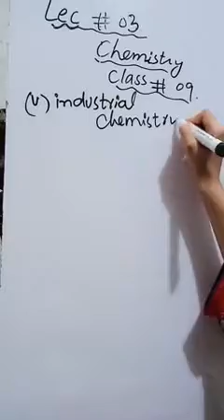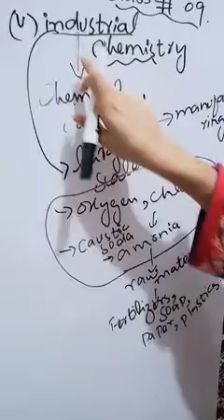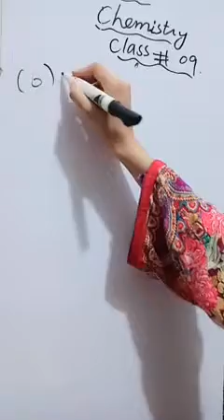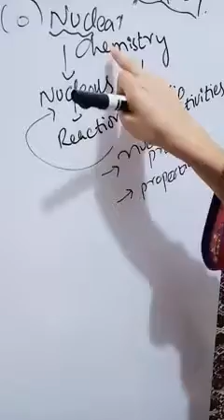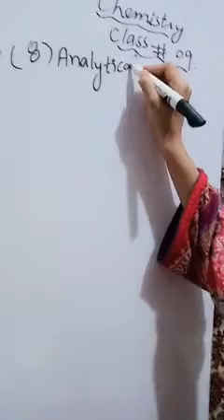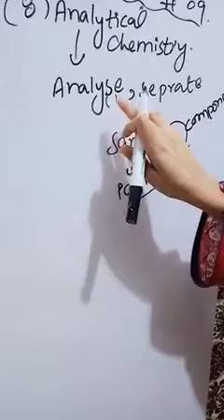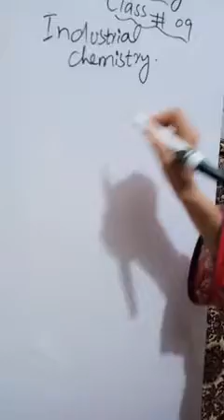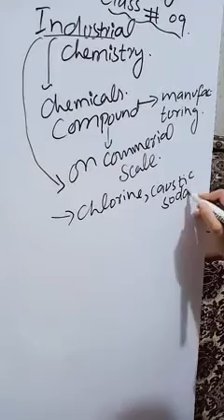Branches of Chemistry 9th Chemistry lec Part 2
Mam Iqra